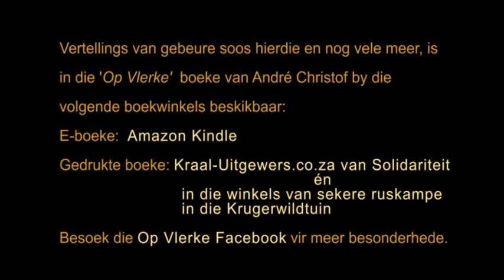Ground hornbills, Whitebacked vultures and a couple of Hooded vultures feast on an elephant carcass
Ground hornbills, Whitebacked vultures and a couple of Hooded vultures feast on an elephant carcass just north of Tshokwane picnic site in the Kruger National Park.